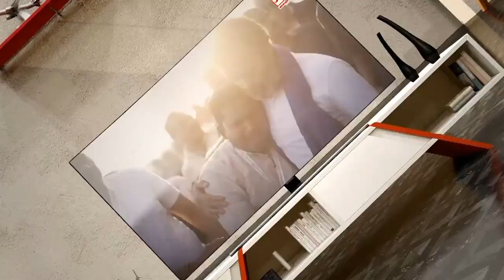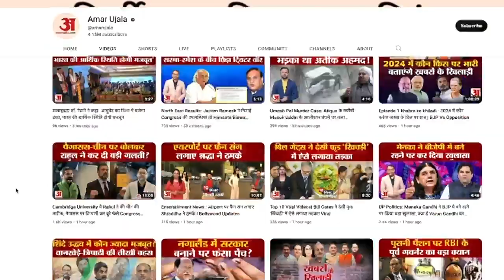Gwalior News: प्रेमी से झगड़े के बाद युवती ने कार पर चढ़ किया डांस | MP News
मध्य प्रदेश के ग्वालियर में सबसे व्यस्ततम चौराहे पर एक युवती का हाईवोल्टेज ड्रामा सामने आया है। यह हाई लड़की चौराहे पर ट्रैफिक सिग्नल पर पहुंची। उसके बाद सिग्नल पर खड़ी कार पर चढ़ गई। उस पर डांस करने लगी। इस दौरान पूरा ट्रैफिक थम गया। युवती का ड्रामा लगभग आधे घंटे तक चला। सूचना पर पुलिस वहां पर पहुंची और उसे थाने ले गई।